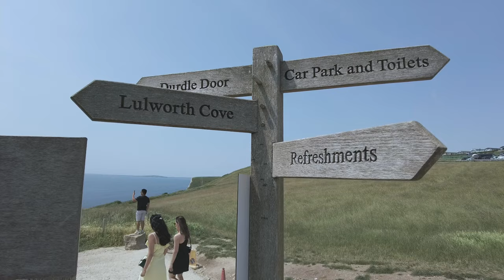Embark on a Journey to Durdle Door: A Natural Wonder on England's Jurassic Coast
Witness the awe-inspiring beauty of Durdle Door, a natural limestone arch that stands as a testament to the power of nature's erosion. This iconic geological formation, located on Dorset's Jurassic Coast, has captivated visitors for centuries with its dramatic presence and breathtaking views.

 Unveil the Enchanting Charm of Durdle Door:

A Majestic Limestone Arch: Marvel at the grandeur of Durdle Door, a 140-million-year-old natural arch that has been sculpted by the relentless forces of wind and water. Stand in awe of its sheer size and intricate details, a testament to the power of nature's artistry.

A Coastal Paradise: Immerse yourself in the breathtaking beauty of Durdle Door's surroundings. Pristine beaches, vibrant blue waters, and lush greenery create a picturesque backdrop to this natural wonder. Let the tranquility of the coast wash over you as you soak in the panoramic views.

A Haven for Outdoor Adventures: Embark on exhilarating hikes along the Jurassic Coast, exploring hidden coves and discovering the rich history of the area. Take a refreshing dip in the turquoise waters or simply relax on the beach, soaking up the warmth of the sun.

 A Journey Through Time and Beauty:

 Durdle Door represents a unique chapter in Earth's history, a tangible reminder of the powerful forces that have shaped our planet over millions of years. As you stand before this majestic arch, imagine the countless waves that have crashed against its shores, relentlessly shaping it into the breathtaking natural wonder we see today.

 **Don't miss this once-in-a-lifetime opportunity to experience the beauty and power of Durdle Door. Let the Jurassic Coast's natural splendor captivate your senses and create unforgettable memories.